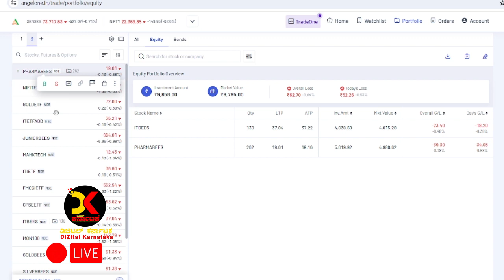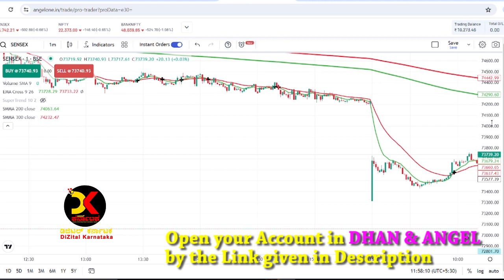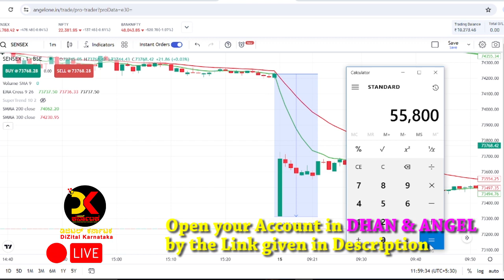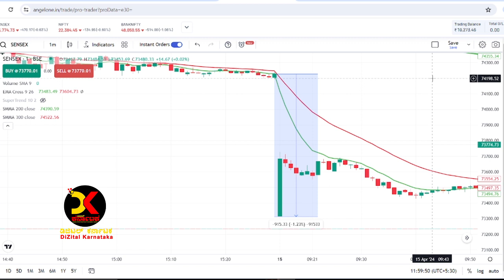ETF ಕೊಂಡುಕೊಳ್ಳಲು ಸುವರ್ಣ ಅವಕಾಶ, ಚುನಾವಣೆ ಪಲಿತಾಂಶದಂದು ಬಂಪರ್ ಲಾಭ | Buy ETF in DHAN or ANGEL Exchange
Buy ETF now and get a golden oppurtunity after election result.
ETF ಕೊಂಡುಕೊಳ್ಳಲು ಸುವರ್ಣ ಅವಕಾಶ, ಚುನಾವಣೆ ಪಲಿತಾಂಶದಂದು ಬಂಪರ್ ಲಾಭ